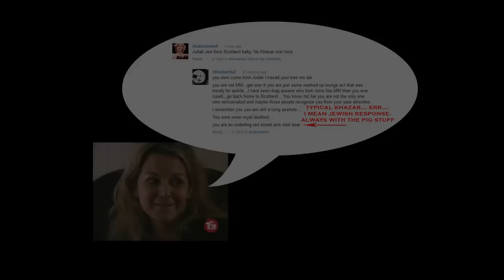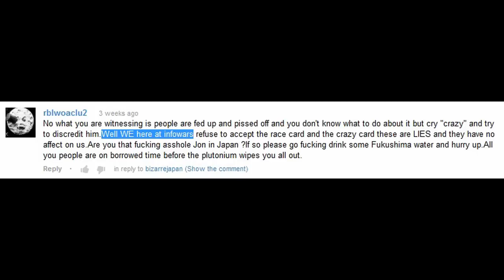Alex Jones' wife admits Brian Is God, Sherrie Lea at God's right hand & reincarnation is real